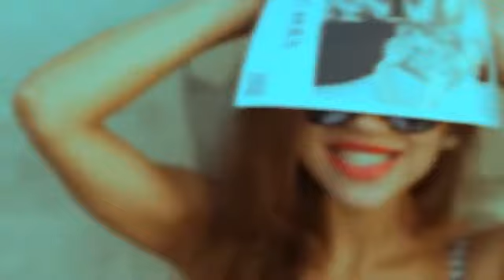Ameno Cover Remix Hits 2023 2024